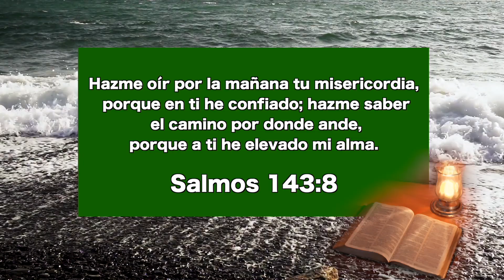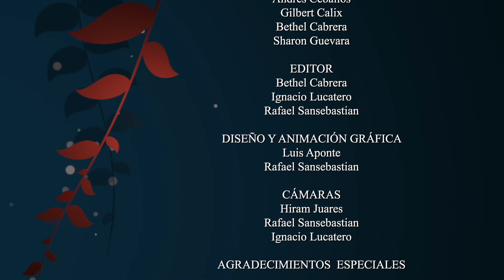Los padres deben comenzar la reforma en el hogar, Nuestro Pan Cotidiano - 6 de noviembre